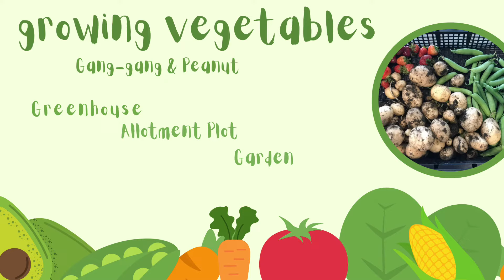First Allotment Plot Tour: The Great Gardening Adventure Begins!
First allotment plot Tour .An update on progress,at our weed ridden rubbish strewn first allotment.Lots of rain sparks fears the plot may flood.See our raised beds that we made and our fantastic allotment shed,wood chip paths,and pallet fencing.Allotment compost bins,pumpkin patch,and weed membrane are shown in this video,and our allotment transformation Starting a new allotment is hard work but worth it in the end when you can see results,and eat the homegrown vegetables that you grow.

00:00 Introduction
00:23 Flood fears
00:49 Beetroot coffee
03:25 Relax and enjoy
05:24 Plot tour